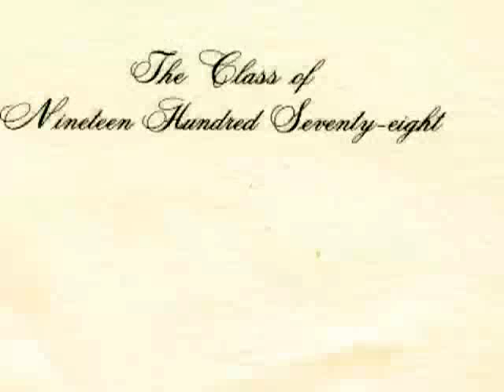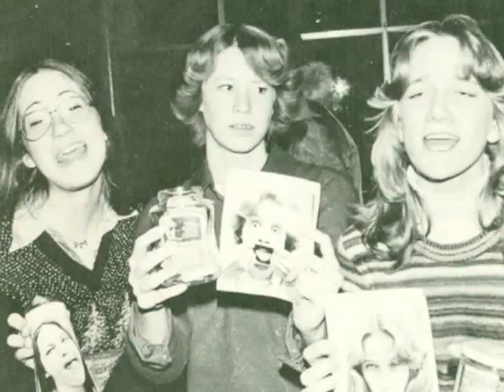Growing Up in State College Part II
State College was a great place to grow up.